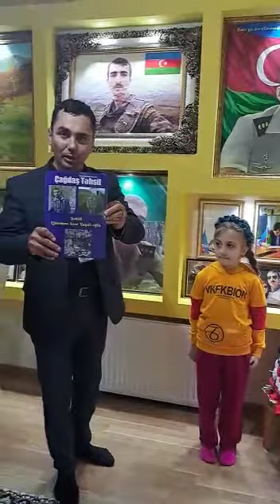Şəhid Kazımov Vüsalın qız övladı Nuray Kazımova ilə birgə çəkilişdən